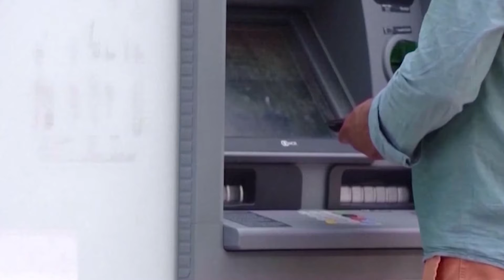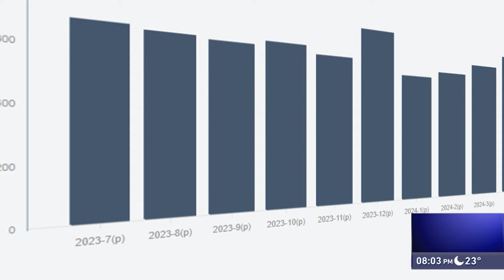DESACELERACIÓN DE REMESAS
EL SALVADOR SERÁ EL PAÍS CENTROAMERICANO QUE MENOS CRECIMIENTO DE REMESAS EXPERIMENTARÁ ESTE AÑO, REVELA EL INFORME DE UN ORGANISMO NO GUBERNAMENTAL.

LA SITUACIÓN POLÍTICA EN ESTADOS UNIDOS ASI COMO LA CAÍDA EN LA TASA DE MIGRACIÓN SON FACTORES QUE ESTARÍAN INFLUYENDO EN ESTA DESACELERACIÓN.